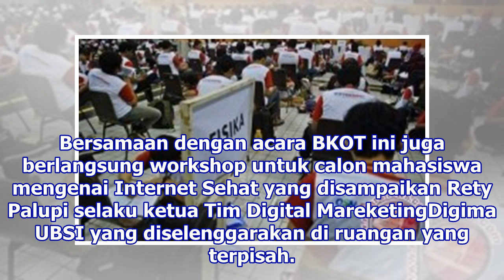BKOT UBSI Fatmawati Tampilkan Alumni Sukses | Republika Online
BKOT bertujuan memberikan informasi UBSI kepada orang tua dan wali mahasiswa baru. REPUBLIKA.CO.ID, JAKARTA -- Universitas Bina Sarana InformatikaUBSI Fatmawati menggelar acara Bincang Kampus Orang TuaBKOT. Acara yang mengambil tema ‘Sinergisitas Kampus Bersama Orang Tua Dalam Mendukung Lulusan yang...